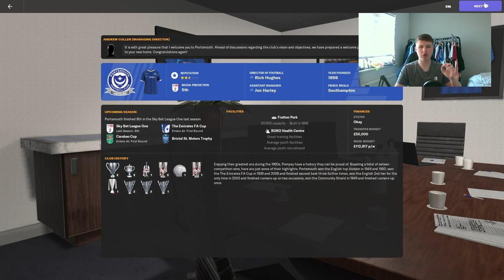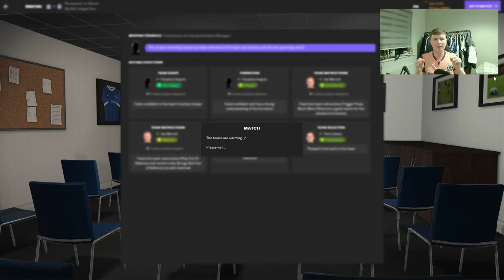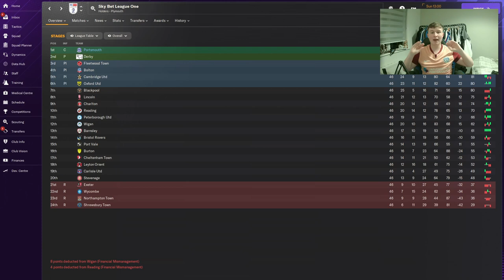The Beginning (Full Season) - Portsmouth FM24 Save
I take over from John Mousinho and try to take Portsmouth FC back to the Championship.